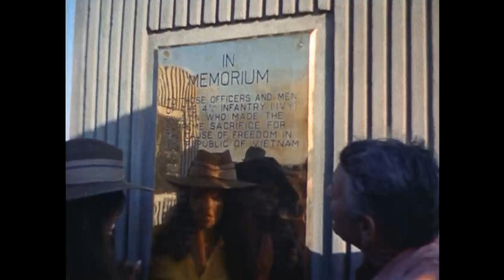Bob Hope Christmas in Vietnam 1967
This is a 47-minute edit from the 1 hour, 28 minute DVD. It was edited for time for a special, one-time screening at VFW Post 10904 Vietnam Era Veterans Honors Dinner: March 30, 2023